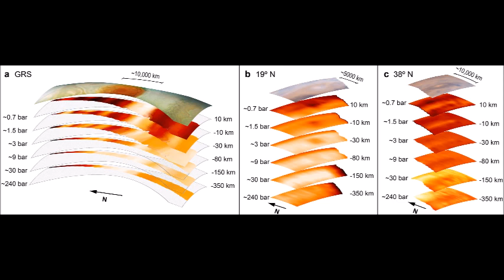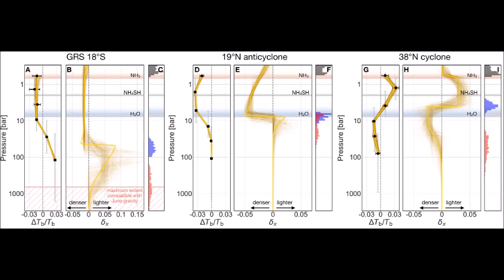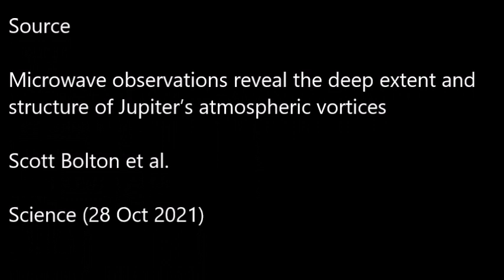Plongée dans les vortex de Jupiter avec Juno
Sur Jupiter, la façon dont les caractéristiques des vortex atmosphériques, dont le plus célèbre d'entre eux, la Grande Tache Rouge, changent avec la profondeur est encore inconnue. Une équipe de recherche à grande majorité états-unienne vient de publier des observations inédites effectuées avec le radiomètre à micro-ondes de la sonde Juno, ce qui permet d'en savoir plus... Ils publient leur travail cette semaine dans Science.

Source

Microwave observations reveal the deep extent and structure of Jupiter’s atmospheric vortices
Scott Bolton et al.

Illustrations

1. La Grande Tache Rouge imagée par Juno en 2018 (NASA/JPL-Caltech/SwRI/MSSS/Kevin M. Gill)

2. Les différentes couches des vortex de Jupiter observées (Bolton et al.)

3. Profils de température et d'opacité en fonction de la profondeur (pression) pour les trois vortex étudiés (Bolton et al.)

4. Vue d'artiste de la sonde Juno autour de Jupiter (NASA/JPL/Caltech)